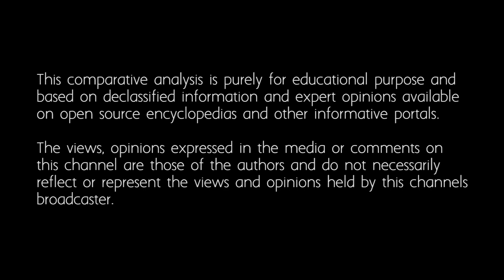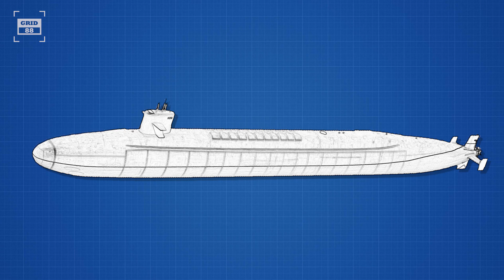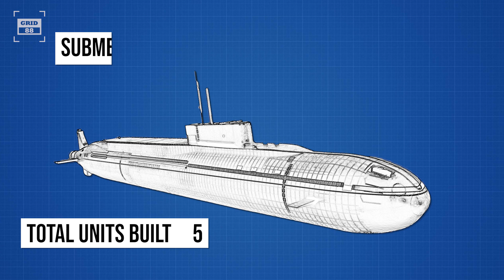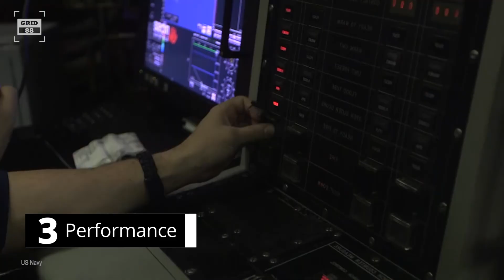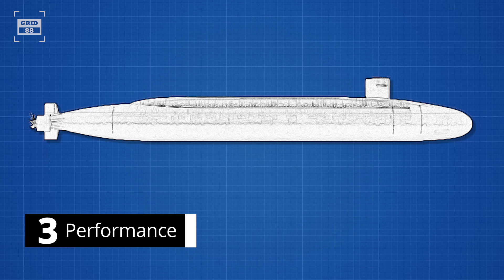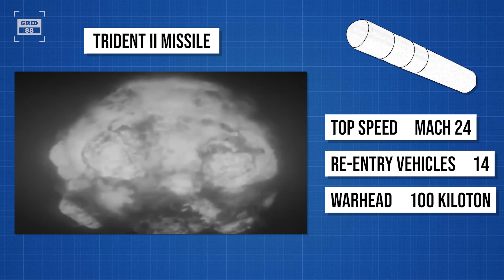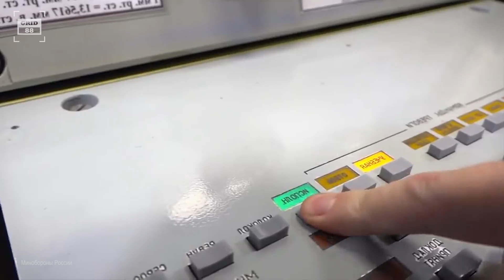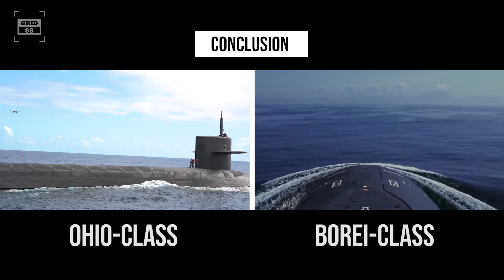Ohio Class Submarine vs Borei Class Submarine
The most important component of nuclear triad is submarine. Ballistic missile submarines are used by the United States, the United Kingdom, France, India, and China to transport and potentially launch nuclear missiles. These countries have three options to launch a nuclear strike;

One – Land based missiles
Two - Bomber Aircraft
Three – Submarines

This is called Nuclear Triad. In case one of these nuclear armed countries strikes first, it could target and destroy all of its adversary’s land-based nuclear missiles and bomber aircraft. However, it may not be able to detect and destroy all of the mobile and ultra-stealth submarines. As a result, these nuclear armed submarines are called symbol of nuclear deterrence.

The United States’ Ohio-class and Borei-class nuclear armed submarines are considered the most powerful submarines ever manufactured. Today, we‘ll compare these silent war machines and will try to determine which is the KING of the Deep waters?

1. Overview

The United States’ Ohio-class are nuclear armed Submarines and is a guarantee that pretty much no matter what happens on the US Mainland, any attack will not go unanswered. The first boat of the class was commissioned in 1981….On the other hand, the Borei-class Submarines are much smaller than the Soviet era Typhoon class. These subs are super stealthy - almost impossible to detect as most of them are launched from some of the most northern bases in the world. The first submarine in this Borei series…

2. Design

As of today, per unit cost of an Ohio-class submarine is around $3billion. The Ohio is outfitted with 3 logistic hatches to resupply and repair. These hatches allow rapid transfer of supply pallets, equipment replacement modules, and machinery components. Ohio-class is some of the quietest and most difficult…On the other side, the inflation adjusted cost of a Borei-class sub is around $1billion. Each Borei is constructed with 1.3 million components. The total length of piping is 68mi and the length of wiring is 373mi. The boat’s acoustic signature is noticeably quieter than that of previous …

3. Performance

The Ohio-class is powered by a nuclear reactor powering 2 steam turbines to produce around 70,000hp. The submarine is equipped with a 325hp auxiliary diesel engine. Equipped with a 7 bladed shaft, the sub can gain top speed in excess of 12knots surfaced and 25knots submerged…Similarly, the Borei-class is driven by a nuclear reactor powering a steam turbine engine. These subs are first to use a pump jet propulsion system. The vessel can travel at top speed of 15knots surfaced and 33knots submerged. With a nuclear reactor, the subs again…

4. Firepower

Each Ohio-class can carry up to 24 Trident Nuclear Armed Missiles capable of attacking a target 7500mi away. If you just think about that, it means there is pretty much no target on earth that is out of reach. Just to give you an idea, when a single Trident 2 missile re-enter the atmosphere at speeds of Mach 24, it splits into 14 independent re-entry vehicles each carrying 100 kiloton of nuclear destruction. In summary - in less than a minute, 24 missiles could be launched resulting in 336 warheads…By comparison, the newer Borei-class subs are armed with 20 Bulava-class nuclear missiles. A single missile can split into 6-10 Multiple Independent Re-Entry vehicles with a yield of 150 kiloton each. The missiles have an estimated range in excess of 6,200mi, again meaning that pretty much any target on the globe is within reach. The submarine also carries 6 tubes…

Watch the video for the detailed conclusion.

Credits
2) Минобороны России
3) US Navy
4) US DOD